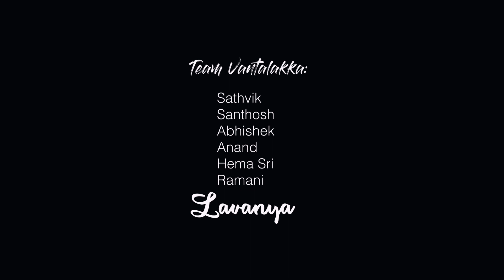ఇలా చేస్తే దొండకాయ తిననివాళ్ళు కుడా ఇష్టంగా తింటారు.......తప్పక ట్రై చెయ్యండి||వంటలక్క రెసిపీస్.